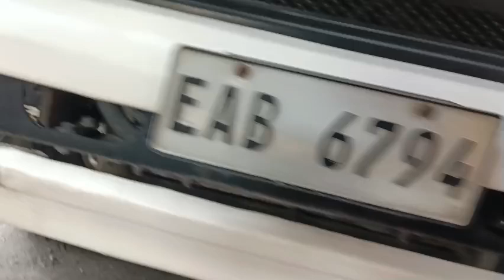REPLACE HEAD LIGHT AND PARK LIGHT BULB